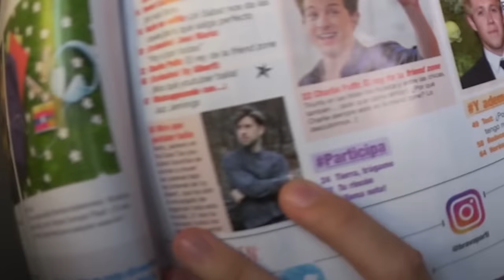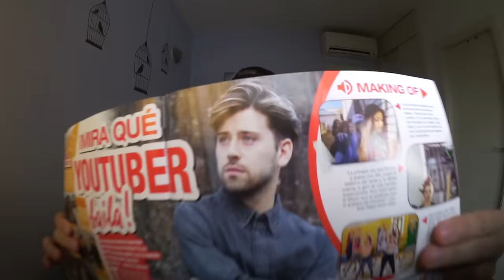MIRA QUÉ YOUTUBER BAILA!: CÓMO SERÁ? | Uy Albert!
¿Qué es MIRA QUÉ YOUTUBER BAILA?, ¿Dónde podremos verlo?,.. He aquí todas las respuestas a vuestras dudas sobre mi nuevo proyecto de baile en youtube MQYB !
Os espero el 15 de Septiembre a las 20:00

UY!

También podéis seguirme por:

• Vine: UY.Albert
• UpClose: UyAlbert

UY ALBERT!
Apartado de Correos 17015
28080 Madrid (España)